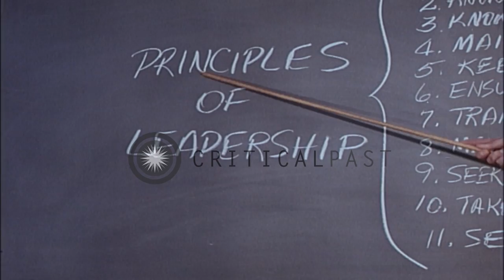Training of naval commissioned officers at Naval Air Training Command in Florida,...HD Stock Footage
Training of naval commissioned officers at Naval Air Training Command in Florida, United States.

Naval Aviation training camp in Florida, United States. A car crosses bridge over river and reach to the gateway of Naval Air Training Command Headquarters. Guard shows the way. Four Blue Angel, United States flight demonstration team, in different formations. Man watches the naval carrier craft from dock. Man meets a surgeon in naval officer's office. They talk. They get admission to Naval Aviation Officer Candidates (AOC) program. Officer teaches Principles of leadership in class with the help of Over head projector. Naval students march and exercise under supervision. They play football. Naval band plays music. Personnel march in uniform. Officer presents graduation degree one by one to them. US aircrafts fly over the field. Man and woman carry packet and walk in an apartment. Men carry luggage to Bachelor Officers Quarters (BOQ) and arranges photographs on table and talk. An aircraft carrier on sea. Commissioned officers sit on dinner table and talk. Location: Florida United States. Date:  1967.

57,000+ broadcast-quality historic clips for immediate download.